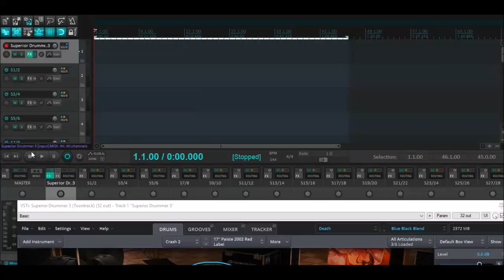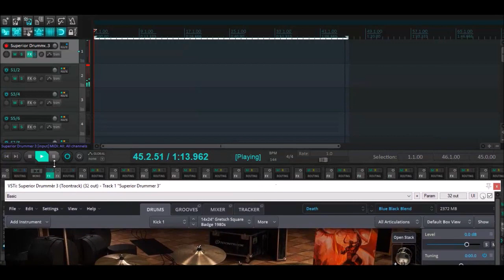Superior Drummer 3 Blue Black Blend (Death & Darkness SDX) Free Preset Download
Another blended kit I made with Death & Darkness SDX.
This preset is under Death SDX.